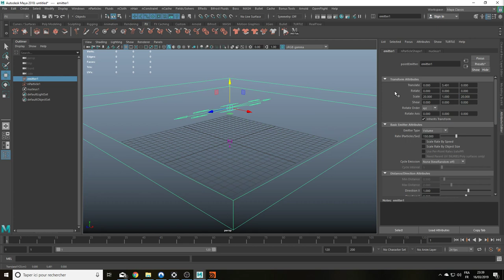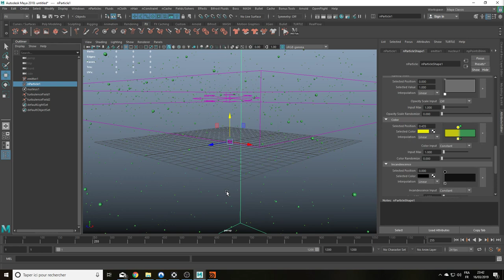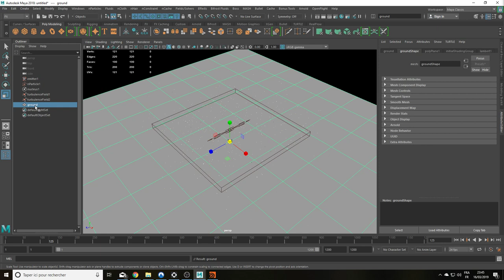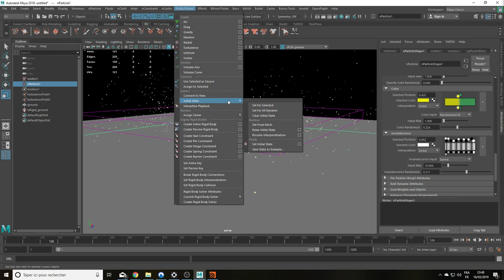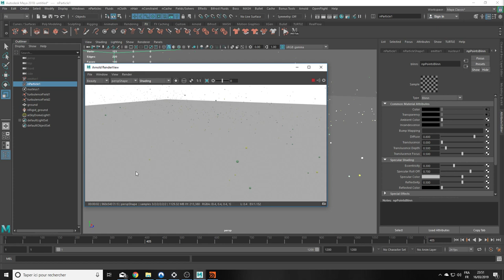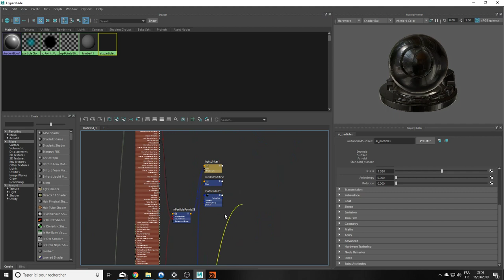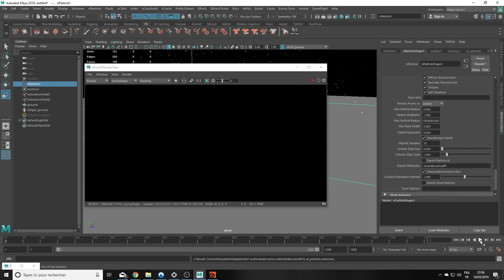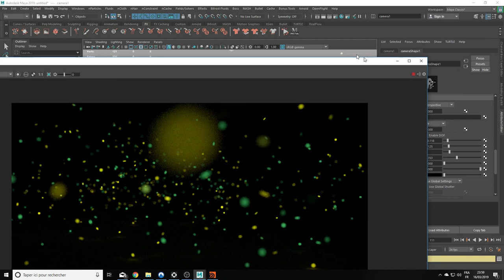[tutoriel] Faire des lucioles sous maya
Faire des lucioles sous maya 2018 en utilisant les nparticles et en faisant le rendu sous arnold.